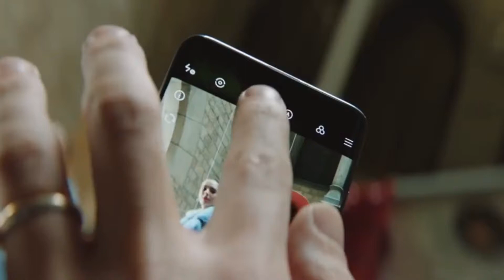Xiaomi Mi 10 5G Review | Price | Snapdragon 865 | Mi 10 5G Official Details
Hii Guys,

1. Mi 10
2. Mi 10 5G
3. Xiaomi Mi 10
4. Mi 10 Unboxing
5. Xiaomi Mi 10 5G
6. Xiaomi Mi 10 pro
7. Mi 10 Pro
8. Mi 10 pro Unboxing
9. Xiaomi Mi 10 Unboxing
10.Mi 10 India Price
11.Mi 10 5G Price In India
12. Xiaomi Mi 10 Review
13. Mi 10 Review
14.Mi 10 Camera
15.Mi 10 5G Camera
16.Mi 10 5G Price
17.Mi 10 5G India
18.5G
19.Mi 10 5G Mobile
20.Mi 10 5G Unboxing
21.Mi 10 vs Oneplus 8
22.Mi 10 India Launch
23.Mi 10 vs Oneplus 8 pro

Hello guys kaise ho app sab.ajj ish video mein Mi 10 5G  phone anewali hey.Mi 10 5G Phone ki specification, price and India launch ke waarein mein Details mein baat kiye Hein...

So ye video ko complete dekhiye,skip mat kijiye...
Ashaa karta hoon apko yie videk achi lageigi..